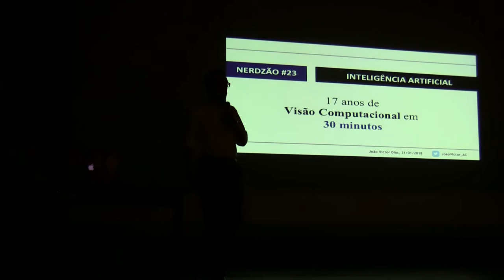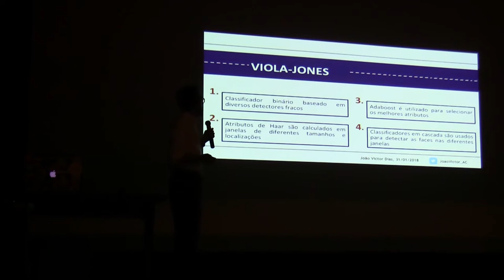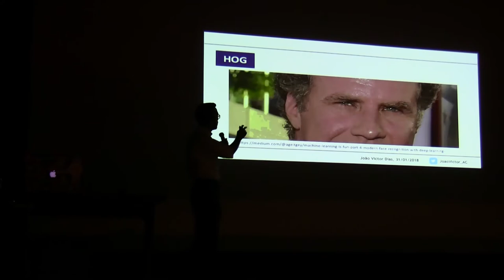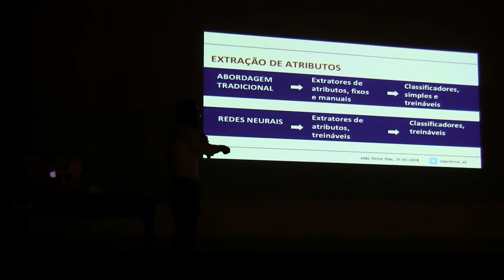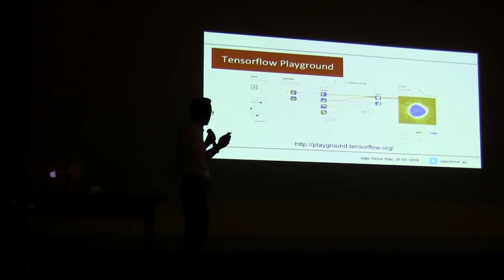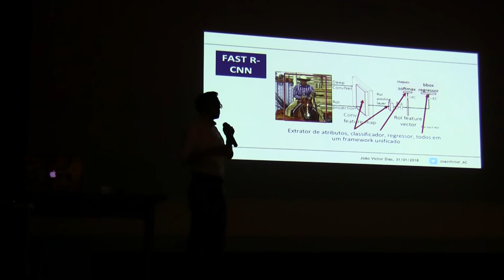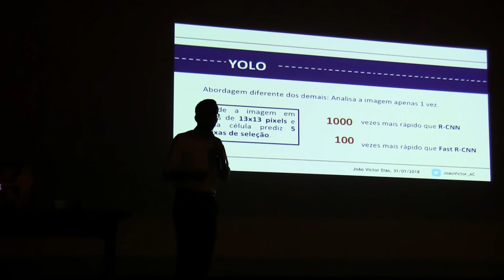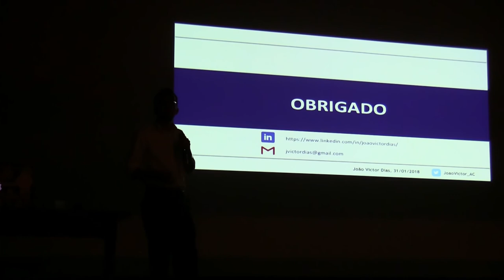17 anos de Visão Computacional em 30 minutos - João Victor Dias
Apresentado no meetup Nerdzao #23 - Inteligência Artificial.